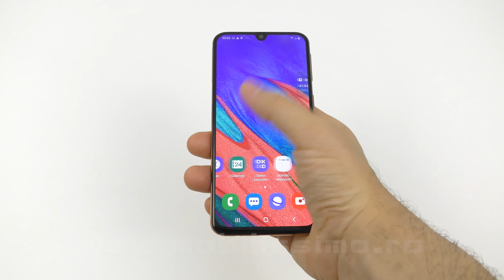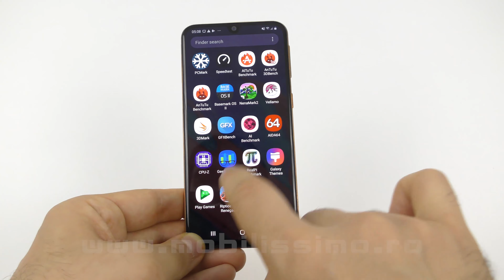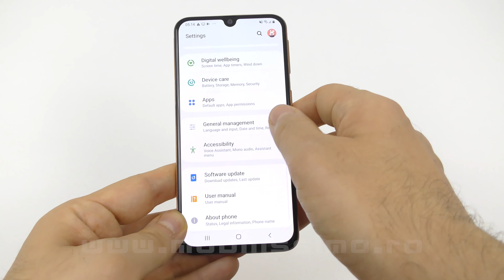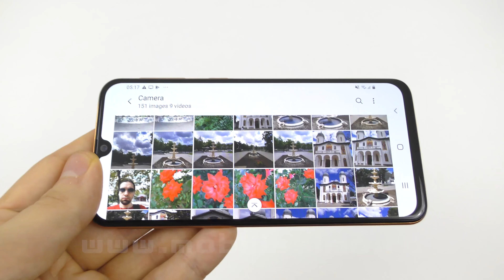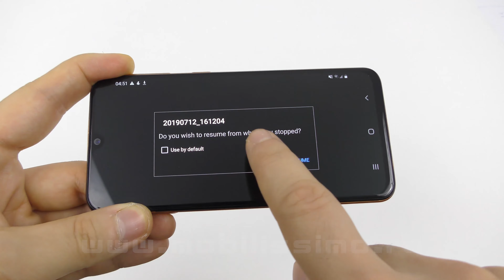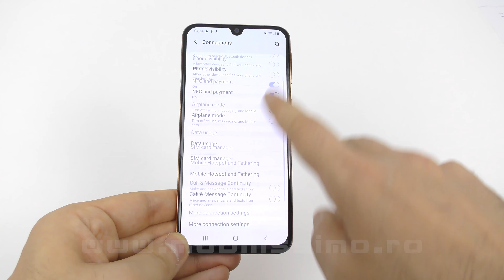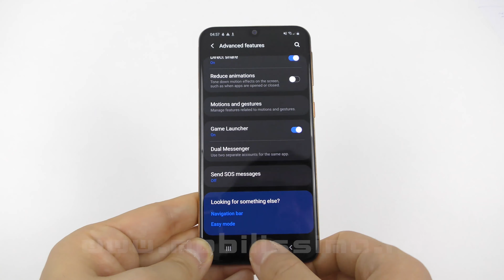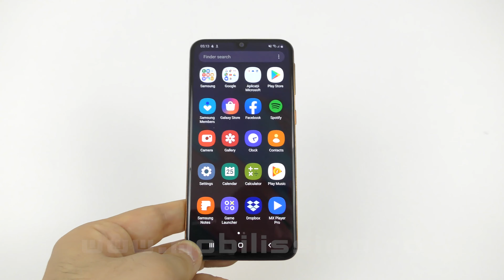SAMSUNG GALAXY A40 REVIEW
Mobilissimo.ro vă prezintă recenzia lui Samsung Galaxy A40, un telefon midrange care poate fi privit ca un Galaxy A50 Lite. Deja costă sub 1.000 de lei pe plan local şi vi-l oferim că GIVEAWAY alături de Samsung România. Terminalul are un ecran de 5.9 inch Super AMOLED Full HD+, 4 GB RAM şi procesor Exynos 7904. Dispune de o baterie de 3100 mAh şi o cameră selfie de 25 MP. Rulează Android Pie cu One UI şi în spate găsim o cameră principală de 16 MP şi ultra wide de 5 MP. Află regulile pentru a îl câştiga la concurs aici